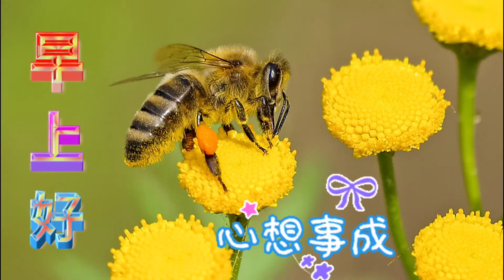早安祝福 - 早安图片+轻松音乐/ 蜜蜂与花集/ 问候/Good Morning Wishes+relaxing music/ bee with flowers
早安祝福 - 早安图片+轻松音乐/ 蜜蜂与花集/ 问候/Good Morning Wishes+relaxing music/ bee with flowers/ greetings

希望您享受这轻松的短视频
祝您今天比昨天更好❤️

若您喜欢此频道，别忘了
按赞👍
订阅🔔
分享😘

Hi, thanks for visiting my channel. I hope you enjoy it.

✨Activate notifications for instant of new releases 🔔